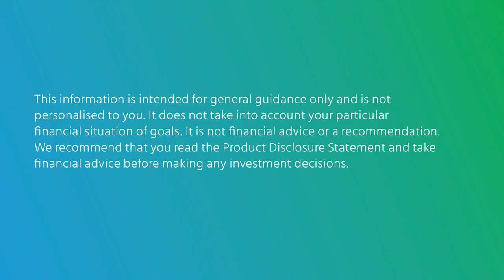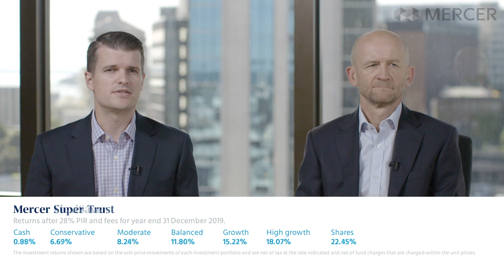Investment Insights February 2020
In recent days, financial markets have become increasingly affected by the spread of COVID-19 infections to more countries around the globe and a sharp fall in the price of oil (today) has added to the volatility.
The inherent challenge is that containment of the virus spread requires a significant restriction of economic activity by governments and companies. While share prices have been falling, bond prices have been rising as yields fall, demonstrating the benefit of a diversified portfolio.